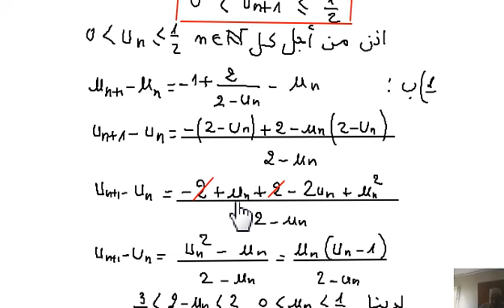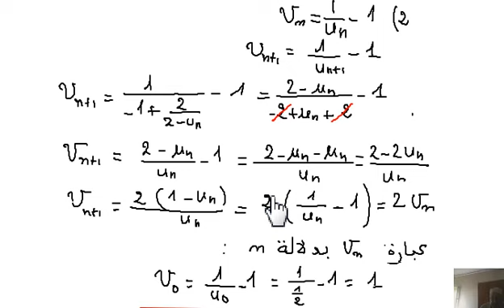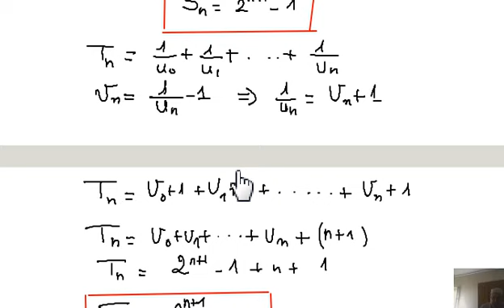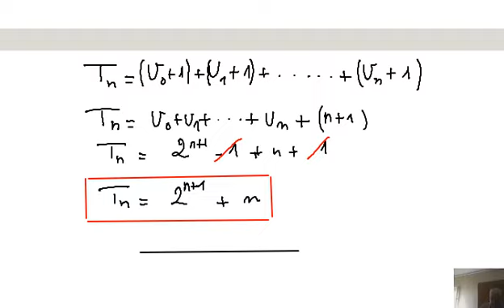bac 2023 -math- se- suj1-ex3-corrigé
,cours et exercices de math - bac 2023 - science - corrigé math